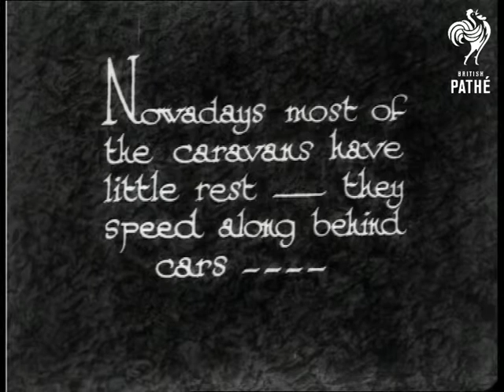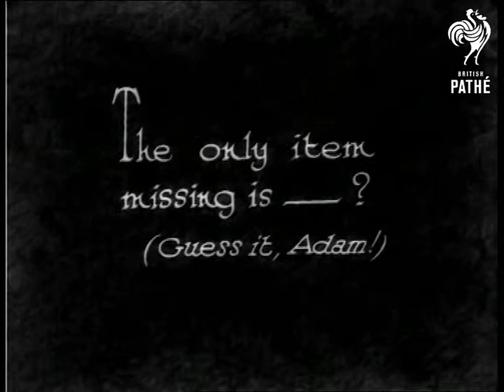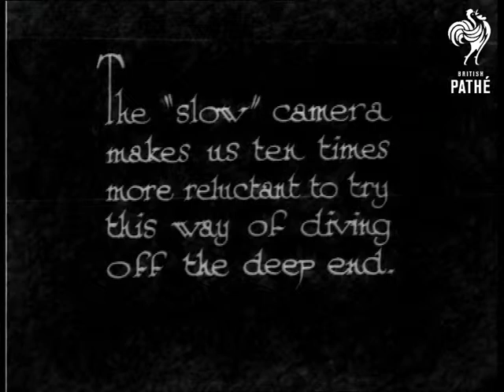Where My Caravan Has Rested 2 (1932)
"Nowadays most of the caravans have little rest - they speed along behind cars..."  M/S of car towing a caravan along a country road.  It is a shiny metallic caravan - very groovy.  M/S of the car at a standstill.  Door opens and lots of girls jump out.  They look over excited!  They are on an all girls holiday!  They take off their coats and begin to construct their caravan.  The sides fold out to make a larger caravan.  They work together to build it very quickly.

"...and in a couple of minutes become "home".  (Like this really unique folding super caravan.)"  The caravan even has a little porch - very cute.  C/U of one of the girls winding up the gramophone.  "The only item missing is - ?  (Guess it, Adam!)"  The girls have a dance together.  M/S of two of the girls in snazzy pyjamas folding out a bed inside the caravan.  Mattresses and sheets are placed on the bed, dressing gowns taken off and the two get into bed laughing with joy!  Cute little film.

 FILM ID:962.11